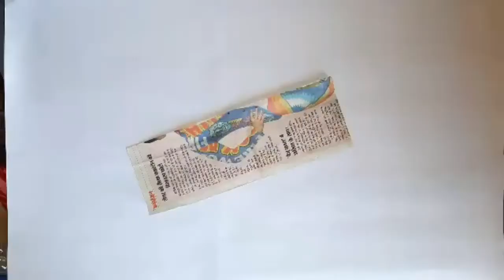How to make pen holder by Popsicle sticks . DIY Popsicle sticks pen holder.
Hello friends,

You are enjoy watching in this video,
This is video for DIY, crafts by Popsicle sticks,

You can find easy crafts, DIY in this video for easy Popsicle stick ideas,
                                      Or.
You can find this video for"How to make easy Popsicle stick ideas, DIY Popsicle ideas,how to make pen, pencils holder by Popsicle sticks" etc,